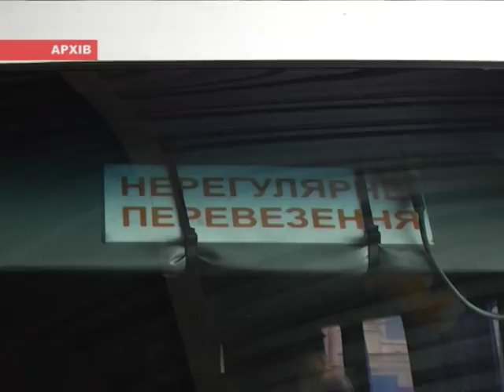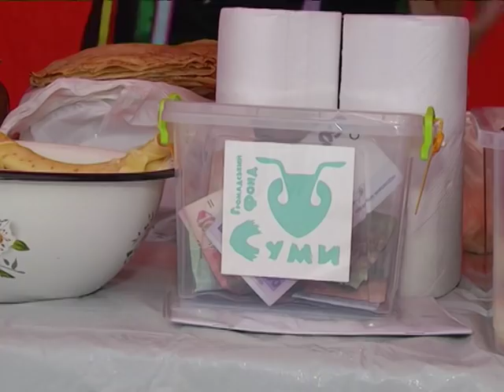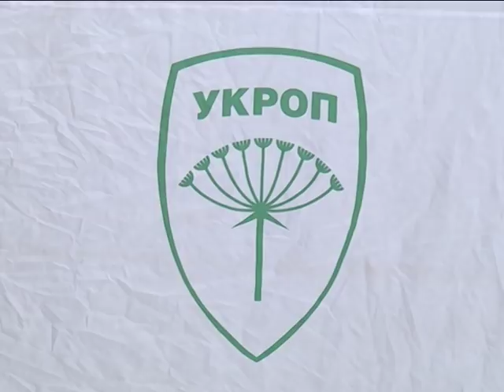Новини 19 лютого 2018.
- На Сумщині хочуть заборонити полювання на парнокопитних щонайменше на рік.

- Паркан і знак стоп. Міжміським перевізникам пропонують з’їхати з Набережної річки Cтрілки.

- Сотні млинців, зимові розваги і добрі справи. На Сумщині відгуляли Масляну.